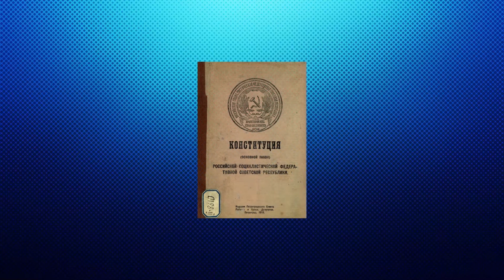Программа "Тебе, Россия!"